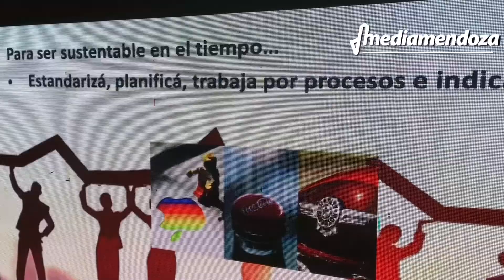La Gira ADN Pyme 2022 se presentó en el Centro de Congresos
Participaron empresarios y emprendedores de toda la provincia. Mirá el video.